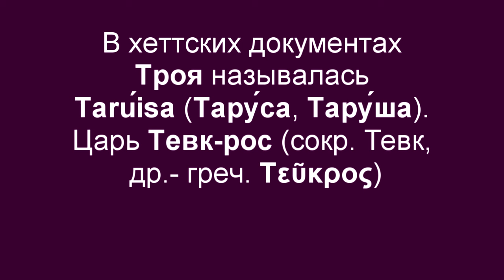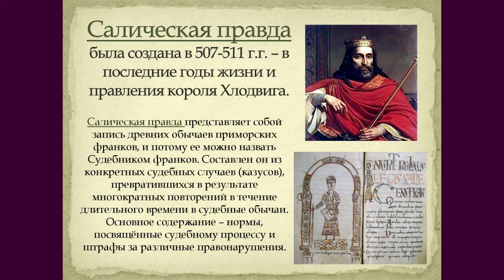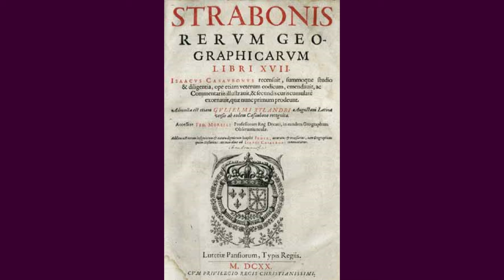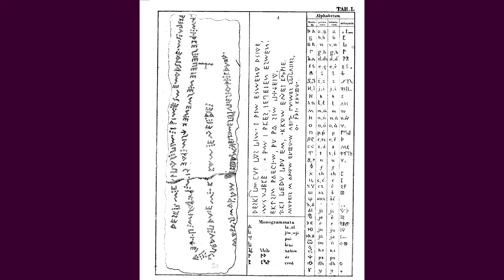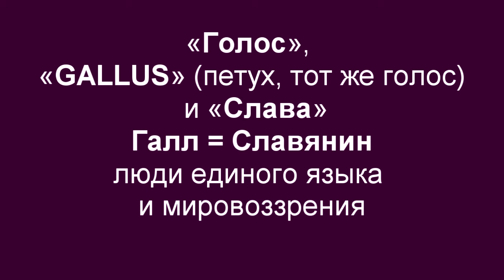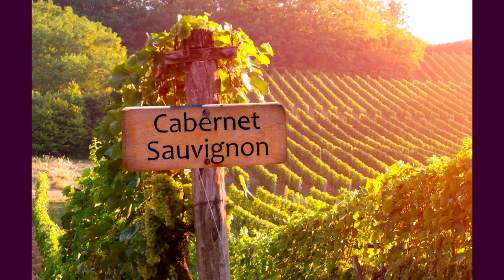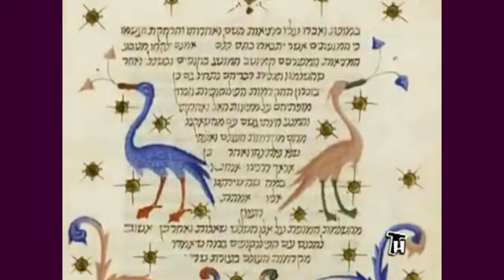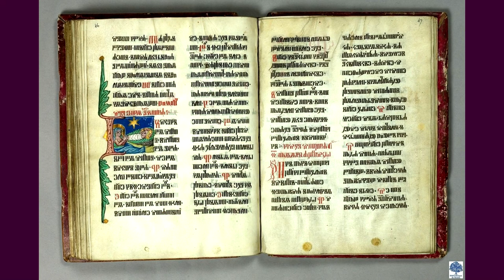Ари Рос АсУр КАН. САКРАЛЬНЫЕ ЗАГАДКИ ФРАНЦИИ (ГАЛЛИИ). Выпуск7.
SACRED MYSTERIES OF GOUL (FRANCE) (with English subtitles).
САКРАЛЬНЫЕ ЗАГАДКИ ФРАНЦИИ (ГАЛЛИИ). Выпуск7.В этой Лекции "САКРАЛЬНЫЕ ЗАГАДКИ ФРАНЦИИ (ГАЛЛИИ)" многие факты вы услышите впервые. Перед вами откроется совершенно иная картина истории древней Галлии (Франции), которая заставит вас сильно задуматься и, пожалуй, навсегда изменит ваше мировоззрение.
Лекция «Сакральные загадки Галлии (Франции)» будет состоять из двух частей.
В первой части «Неизвестные страницы истории Галлии-ФРАНЦИИ» рассмотрены такие моменты:
- греко-франкская мифология богоцарского рода;
- царство Троя;
- первые цари-русы франков Меровичи (Меровинги);
- преступление и роль Ватикана – Римской епархии в свержении законной власти;
- кто же такие галлы и что собою представляет гальский язык;
- кто такие и откуда пришли народности бойки и лемки в Закарпатье;
- крестовые походы против катаров, альбигойцев и вальденсов;
- адские колоны, вандейский мятеж и ужасные катакомбы под Парижем.
Вторая часть лекции называется «По следам Евангельских сюжетов». Прослушав ее, вы убедитесь в том, что евангельские события не имеют никакого отношения к Ближнему Востоку, а происходили на территории Галлии – нынешней Франции.

04:43 - Греко-франкская мифология богоцарского рода
11:59 - Царство Троя (Тросия-Таруса)
17:58 - Первые цари-русы франков Меровичи (Меровинги)
25:38 - Преступление и роль Ватикана – Римской епархии в свержении законной власти
29:35 - Дарственная Константина
34:00 - Кто же такие галлы и что собою представляет гальский язык
44:00 - Лангедок-Руссильон и его столица Рускино
46:43 - Гальский язык
53:30 - Кто такие и откуда пришли народности бойки и лемки в Карпаты
54:50 - Крестовые походы против катаров, альбигойцев и вальденсов
01:01:45 - Адские колоны, вандейский мятеж и ужасные катакомбы под Парижем
01:05:30 - Итоги первой части
01:09:30 - Вторая часть лекции «По следам Евангельских сюжетов»
01:41:42 - Евангельские реликвии
01:49:10 - Галльский пояс Европы
01:56:00 - Итоги

Ln и др. - ссылки на заставке YouTube-канала и в описании канала.

Поддержать проект и развитие канала:
- карта Приватбанка: 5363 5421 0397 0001 (грн.)

Кошельки:
- BTC: 1Dwd1cjqics8XfC3L6aPvFZq5DWeUoJ6Sn
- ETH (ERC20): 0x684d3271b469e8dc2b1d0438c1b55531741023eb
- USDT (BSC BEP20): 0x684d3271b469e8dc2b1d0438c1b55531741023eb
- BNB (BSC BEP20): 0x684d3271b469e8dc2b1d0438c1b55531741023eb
- TRX (TRN20): TQwN21A3da6vibd48Ed3yVnS8tG118T3Jq